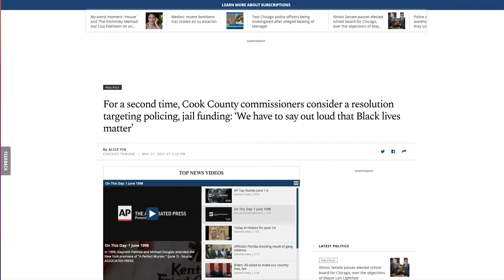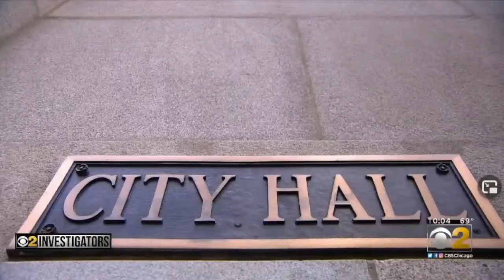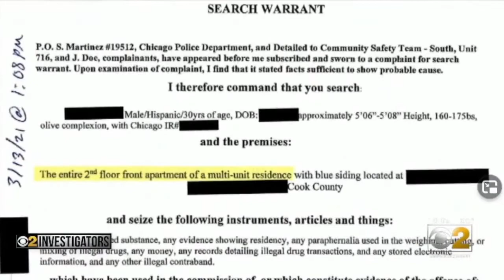CPD Community Safety Team Bad Raid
After the Anjanette Young bad raid video hit the press the Mayor Lightfoot and Chicago Police Superintendent David Brown promised reforms while also fighting reforms in the form of new legislation regulating search warrant policies and practices in the Chicago City Council. Now a new report by David Savini from CBS 2 details another bad raid after the promises of reform at the hands of Supt. Brown’s Community Safety Team. A unit he set up to help to heal the relationship between the community and police.